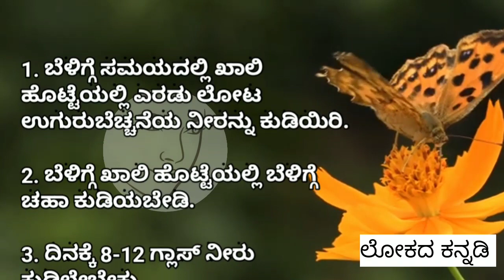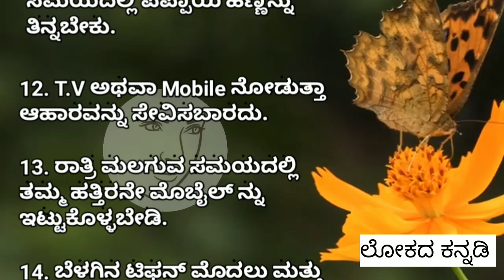ಆರೋಗ್ಯ ಸಲಹೆ | health tips | motivational video | useful information | short video | lokadakannadi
Hi friends,

this channel is all about health tips videos, Quotes, Stories, Kannada stories and motivational videos.

health tips
motivational video
motivational video kannada
motivational speech
inspirational speech
inspirational video
short motivational video
short inspirational video
heart touching lines kannada
more powerful lines
useful information
lessonable lines
best information
short video
fitness video
short story
kannada
best lines ever
deep lines
good thoughts
best pickup lines
lokadakannadi
ಲೋಕದ ಕನ್ನಡಿ
ಆರೋಗ್ಯ ಸಲಹೆ
ಒಳ್ಳೆ ಮಾಹಿತಿ
ಒಳ್ಳೆಯ ವಿಚಾರಗಳು